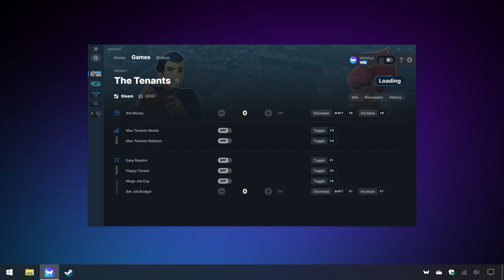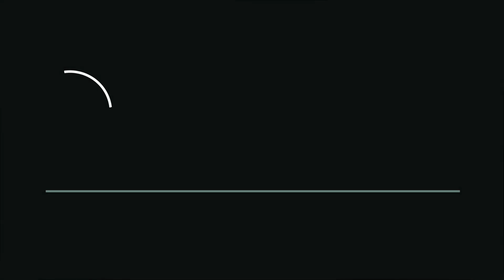The Tenants Trainer & Cheats (Max Tenants Needs, Mega Job Exp, Set Money & 4 More)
This The Tenants trainer features 7 cheats and mods including:

Set Money

Easy Repairs

Happy Tenant

Mega Job Exp

Set Job Budget

Max Tenants Needs

Max Tenants Relation

0:00 - Intro
0:32 - Set Money
0:42 - Set Budget
0:57 - Max EXP